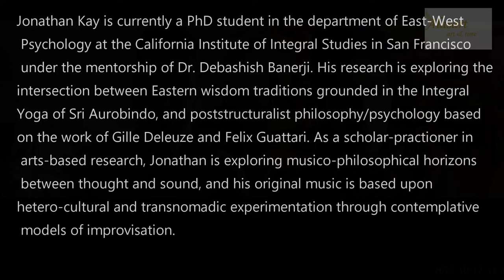1. Jonathan Kay his life as a musician / Interview for Alasart. Art and Time 2022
Jonathan Kay is an internationally recognized cross-cultural multi-instrumentalist, hailing from Toronto, Canada. He graduated from Humber College as a saxophone player in 2004 with Honours in Jazz Studies. In search of non-western ways of musical knowledge, Jonathan formally studied North Indian Raga music in Kolkata, India, and Japanese shakuhachi music in Kyoto, Japan. Based on the integration of these contemplative musical traditions with that of experimental improvisation, Jonathan has been recognized for creating a distinctive and compelling voice in contemporary improvisation and composition.